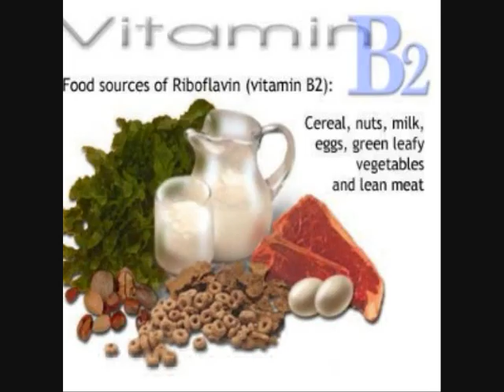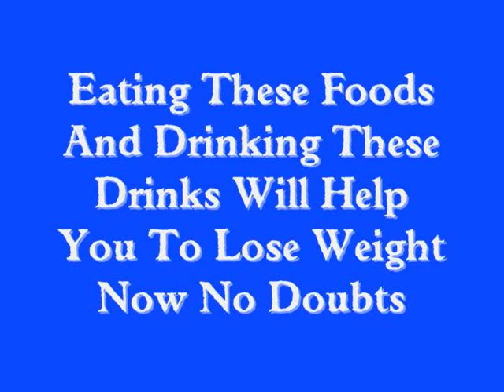What Is The Best Healthy Diet For Weight Loss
What is the best healthy diet for weight loss? well if you really want to know then look as my site will greatly help you. So a good on you, nice one and hats off to you for realizing you have a problem currently.

You are actively seeking foods to improve your health and ultimately your life.

The Journey that you are about to begin will for certain not be easy but must be tackled head-on if you truly do need to lose weight.

Start by including some of the foods shown in the video as a regular part of your diet. When you start eating some of them then your weight loss quest absolutely has begun.

Try and follow some of these and do make sure that you stick to them throughout the course of the challenge. For that is what it will be, a challenge.

It is not all doom and gloom though let me tell you. Your memory will improve, your concentration will dramatically improve along with your overall mood. These all come from when you are losing weight.

If you are even watching this video then you need to stay focused with your "eyes on the prize." This being your target weight you wish to achieve. Although a word of caution to you, and please, listen very carefully to this, you do not wish to be totally unrealistic with this dream weight of yours.

For, if you set it so that you will have lost an untold amount and then go on to fail in meeting it, then you may get overwhelmed with the feeling of disappointment and give up entirely.

So this for sure is something you do not want to do, you may, however, feel like "throwing the towel in". (quitting)

In you saying I want to lose weight, start as you mean to go on. Start in an organized manner and take it seriously. TRY YOUR BEST TO AVOID any sugary, fatty foods as these are a big no-no for anyone looking to lose weight.

The rewards to this journey are not just physical they are mental ones too. Your confidence will grow when you look in the mirror and see yourself getting smaller and smaller.

 It will also grow when you begin to fit into clothes that you would have only dared to dream about fitting in.